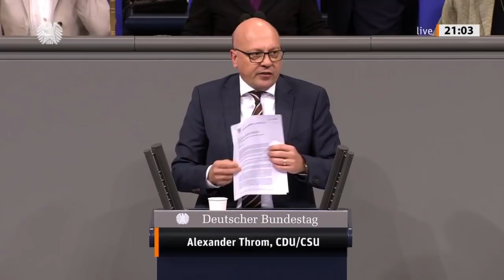Aussprache zu Stra­ßen­blockaden und unange­mel­deten Demonstrationen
Aus Sicht der Unionsfraktion lässt Bundesinnenministerin Nancy Faeser (SPD) die benötigte Ausgewogenheit bei der Bewertung von politischem Extremismus vermissen. Während einer Aktuellen Stunde auf Verlangen der CDU/CSU mit dem Titel „Rechtsstaatlichkeit wahren, Demokratie schützen – Haltung der Bundesregierung zu Straßenblockaden und unangemeldeten Demonstrationen sowie zur Publikation von Regierungsmitgliedern in Magazinen von linksextremistisch beeinflussten Organisationen“ am Donnerstag, 17. Februar 2022, kritisierte Alexander Throm (CDU/CSU) die Ministerin.